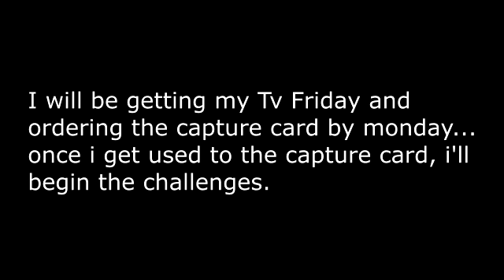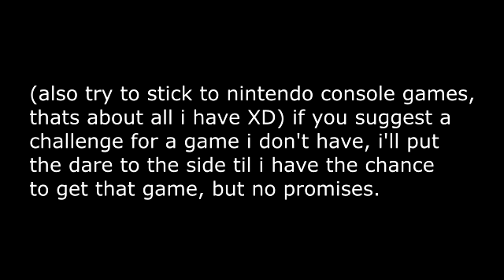GAME CHALLENGES/DARES RETURN! (Read Description!)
WATCH THE WHOLE VIDEO BEFORE COMMENTING ANYTHING!
you must suggest a title for this challenge series and suggest a challenge/Challenges. no limit to how many challenges you
dare me to do, but don't go over-board